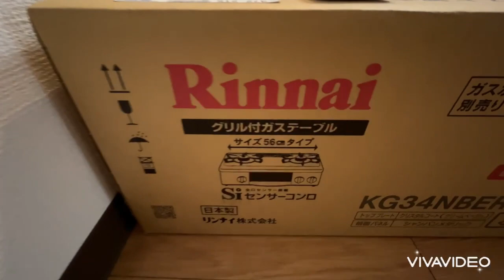奈良県橿原市で賃貸をお探しの方は【ならすも】クレールハイム105 八木西口駅 １ＤＫ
インターネット・セコム無料でご利用頂けます！！医大生の方におススメのマンションです!(^^)!
クレールハイムは奈良県橿原市縄手町【ＪＲ桜井線 畝傍駅徒歩14分】にある1DK賃貸マンションです。
1999年2月築の2階建てのマンションで、お部屋は2階建ての1階部分です。
物件の広さは33ｍ2で人気の1DKです。